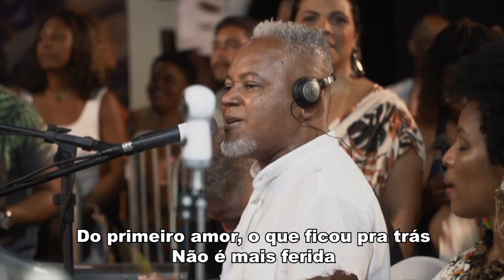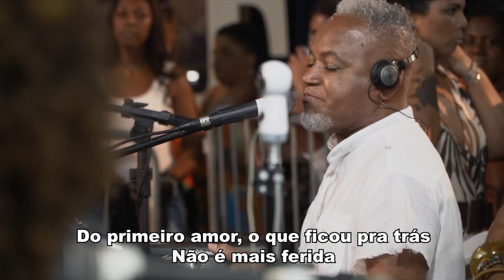Papau do Salgueiro - Fases do Amor (Projeto Criolice)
UM CONSELHO: SEJA SAMBISTA TAMBÉM!

ESTUDE ONLINE COM OS MELHORES PROFESSORES!
Vídeo-Aulas (Compra segura Hotmart e Monetizze):

* Aprenda a CANTAR PROFISSIONALMENTE em apenas 21 DIAS!

* TEATRO EM CASA: Melhore sua PERFORMANCE! Super TÉCNICAS DE TEATRO para levar sua APRESENTAÇÃO MUSICAL para outro nível.

* Aprenda a tocar VIOLÃO do básico ao avançado EM APENAS 8 SEMANAS.

* Violão Avançado (Samba, Choro e mais 9 Estilos Musicais)
Todo domingo tem conteúdo NOVO de RAIZ!

Fases do Amor
(Chiquinho, Fernando Piolho, Marquinhos PQD)

O primeiro amor enche de alegria
Qualquer coração em nossa vida
A mais doce ilusão,a mais doce ilusão
quando na infância se vê de repente
A ingênua visão do amor
Quando a gente cresce,ele esmorece
Não tem mais valor

No segundo amor,tudo modifica
É bem diferente,a inocência vai
vem a experiência pra nos completar
Se aprende a viver
Já não se ilude com qualquer prazer
Do primeiro amor o que ficou pra trás
Não é mais ferida

E assim sucessivamente
Então virão novas aventuras
Não devemos ir fundo
Porque nesse mundo de desilusões
Tem tantas falsas juras colhendo
Amarguras para os corações

Este é mais um vídeo da playlist "O Vídeo é Novo, mas o Samba é de Raiz (com letra)".